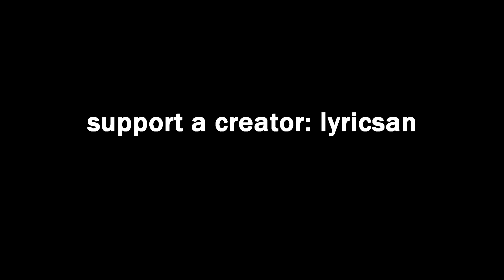21 Kill Solo Squad - Fortnite Battle Royale